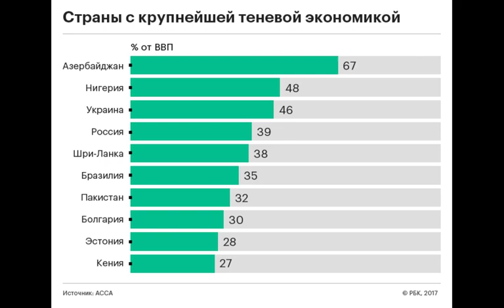Украина выиграла в России. У нас доля "теневой экономики" больше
Украина успешно обогнала России по уровню "теневой экономики" А что Вы думаете о "теневой экономике"